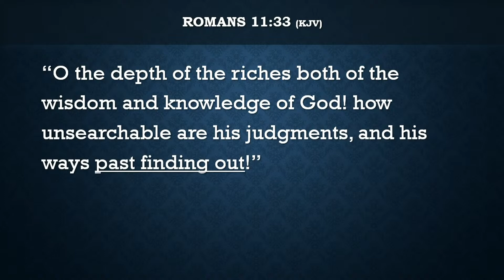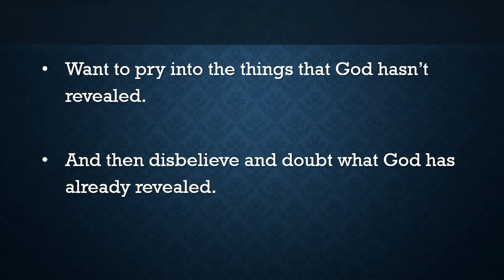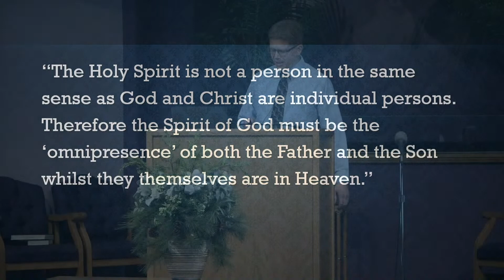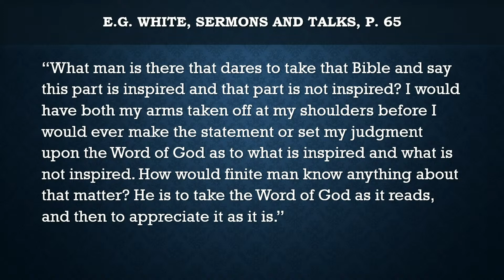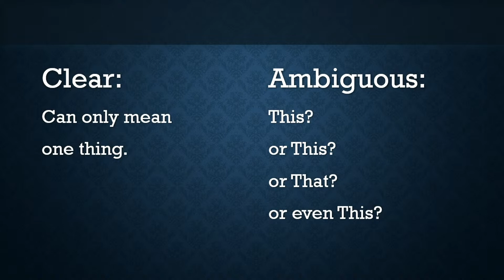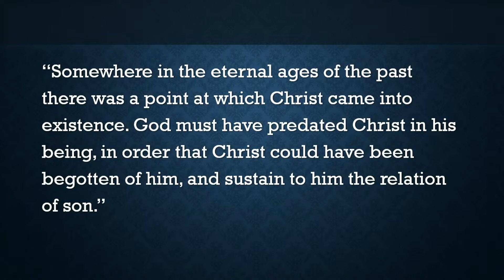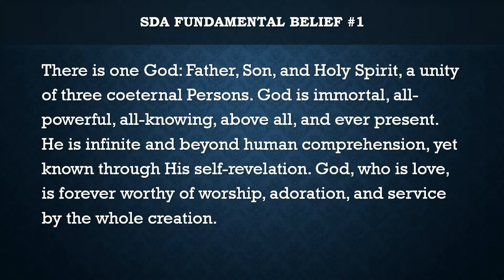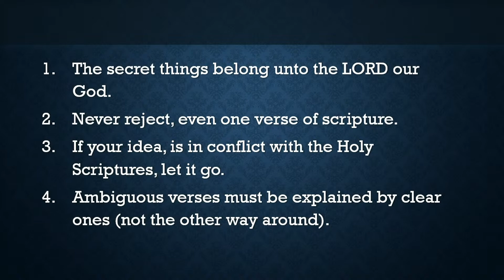"The Only True God" - Tony Evert - January 28, 2023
link for the notes for the sermon